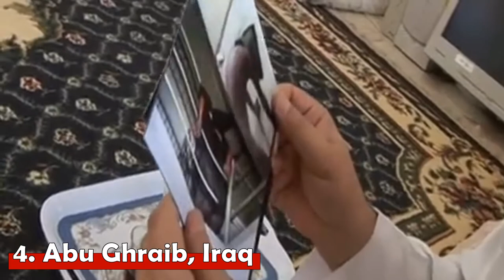Top 5 American War Crimes